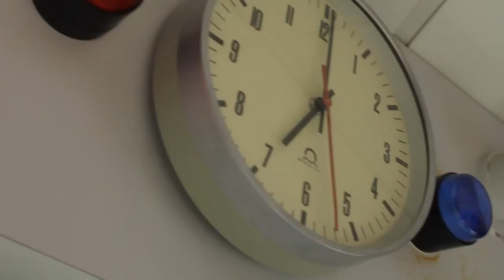Gravenhurst - The Foundry (BBC Introducing in Bristol Session 2012)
Gravenhurst performs 'The Foundry' in Studio 2 for BBC Introducing in Bristol.
Filmed and Edited by Chaz Oliver.
Recorded and Engineered by Richard Pitt.
Performed by Nick Talbot (Gravenhurst).